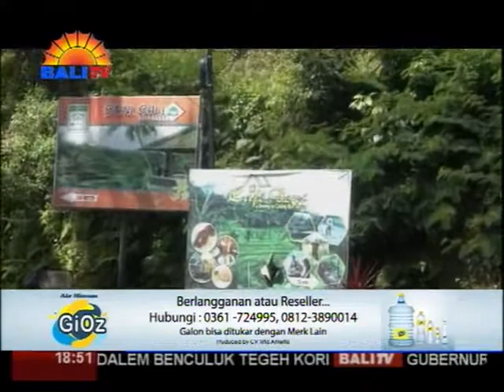PAKET WISATA DESA VIRTUAL TOUR DIHARAPKAN DONGKRAK WISATAWAN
PANDEMI COVID-19 MENGHANTAM PARIWISATA BALI BERUJUNG SEJUMLAH DESA WISATA DI KABUPATEN GIANYAR MENGALAMI KESULITAN. BANGKIT DARI KETERPURUKAN, DESA KEDISAN KECAMATAN TEGALALANG, KABUPATEN GIANYAR MENCARI TEROBOSAN BARU DENGAN  EKOWISATA MENJUAL PAKET DESA WISATA VIRTUAL TOUR.